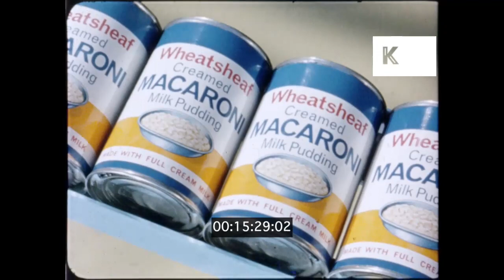1950s, 1960s UK, Tinned Food Production, Rice Pudding, Semolina, 16mm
1950s, 1960s UK, Tinned Food Production, Rice Pudding, Semolina, 16mm from the Kinolibrary Archive Film Collections. Clip ref KLR1093. For commercial projects only. To order the clip clean and high res, or to find out more, Available in 2K.

Boxes full of tinned rice pudding along conveyer belt. CUs packs of butter, tins of - Wheatsheaf condensed milk, semolina, evaporated milk, sago, macornoi, tapioca, macaroni cheese, dairy cream, rice pudding.